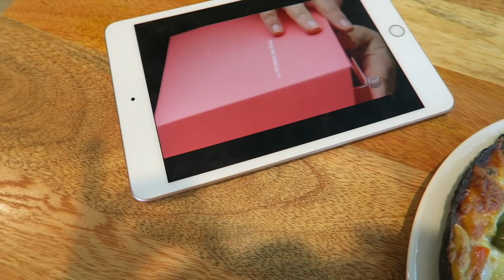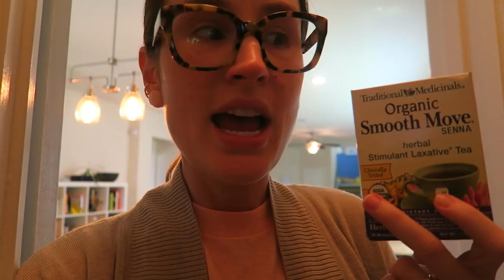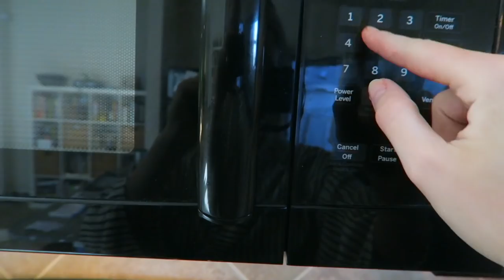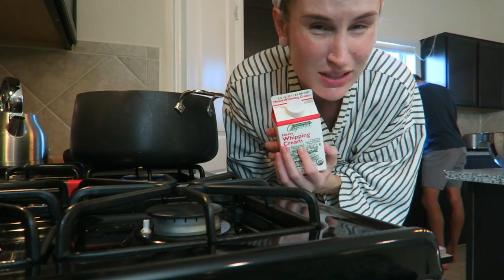WHAT I EAT IN A DAY | 21 WEEKS PREGNANT + Healthy Green Soup Recipe!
Hi vlogfam! Today I thought I'd share what I eat on a typical day at 21 weeks pregnant. I'm also sharing my favorite recipe for a healthy green soup that's hearty and filling but also great for you and your digestion! Thank you for coming along on this journey with me!

My glasses frames
Senna Tea
Wild Unknown Tarot

Recipe (roughly)

1 large onion, sliced
4 large carrots, chopped
5 pieces of celery, chopped

Brown those in a soup pot over medium high heat with olive oil. Add seasonings like salt and pepper, thyme, and coriander. Let it all cook for about 10 minutes, stirring to keep from sticking, but browning is good.

A large helping of whatever frozen green veggies you like. I used:

Half a bag of frozen asparagus
1 whole bag of frozen broccoli

Add those, and 2 chopped cloves of garlic to the pan and lower the heat. Cover and let steam for 5 minutes.

Add 1.5 quarts of chicken stock, and raise to high heat to bring to a boil. Lower to medium and let cook, covered, for 15 minutes.

When everything is all soft and cooked through, transfer in batches to a high-powered blender (or use an immersion blender if you prefer), and blend until smooth.

Transfer back into the pot (I wash the pot before refilling), and turn heat on low. Add in about 1/4 cup heavy cream and stir in. Add whatever you want on top, and enjoy!

Discount Links:

$5 off at Function of Beauty: kevynco.functionofbeauty.com